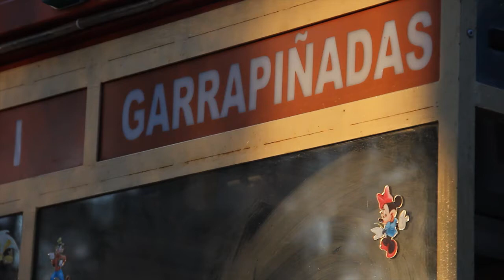Diariominuto // 65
Entrega número 65 de una breve postal de hoy. Realización: Pablo Usunoff

Chapter number 65 of one-minute daily pictures, by Pablo Usunoff

La Plata, junio 2013